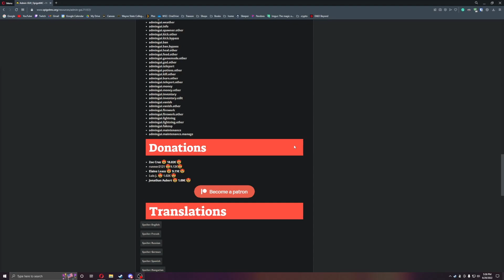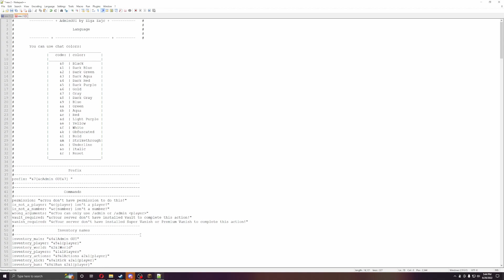Admin GUI [1.19] - Free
This Plugin is great for all your admin. This is one plugin that can eliminate the admin not knowing what the commands are and this puts it in a nice and clean GUI.